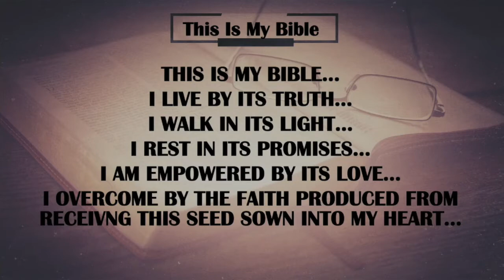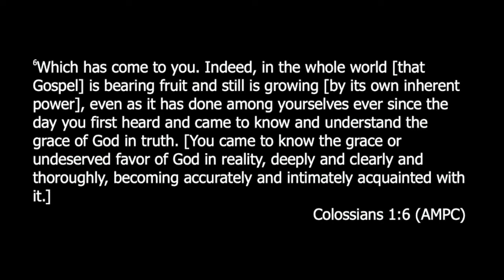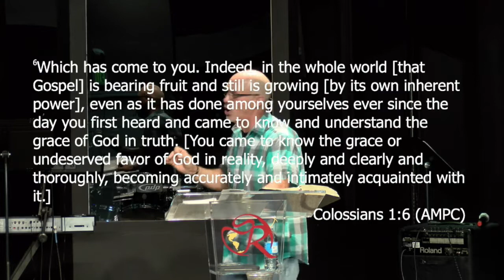Seed, Soil, and Harvest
I cannot believe that the purpose of life is to be "happy". I think the purpose of life is to be useful, to be responsible, to be compassionate. It is above all to matter: to stand for something, to have some difference that you lived at all."